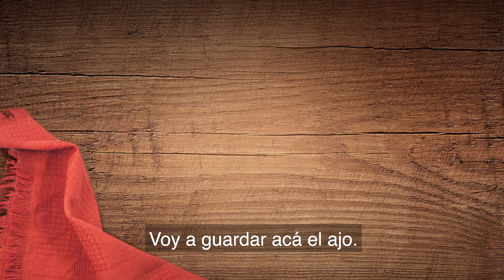Maestros de la Cocina - Bruno Brusquetti - Pizza Casera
¡Hacer una deliciosa pizza en casa es mucho más fácil de lo que parece! ¡Dejá todo lo que estás haciendo, mirá esta receta de la mano del maestro Bruno Brusquetti y lucite esta noche cocinando a la familia o a los amigos! 🍕🍕🍕